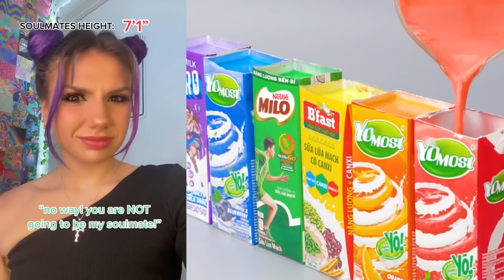🍒 Text To Speech 🍒 ASMR Cake Storytime || @Bailey Spinn || POVs Tiktok Compilations 2023 #42